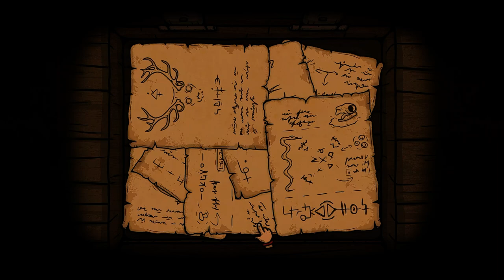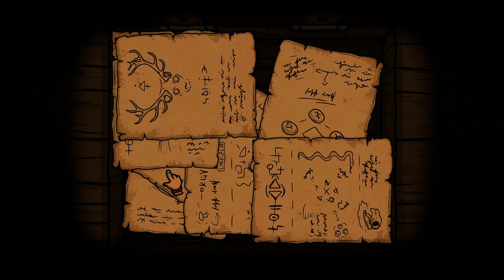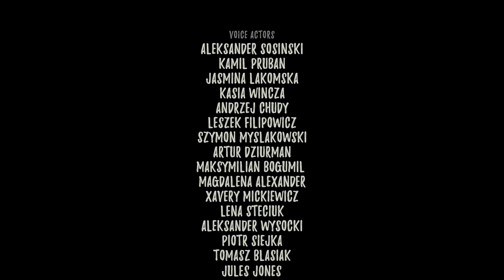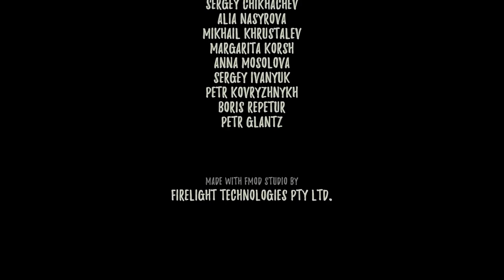Creepy Tale 2 Full Game | Gameplay | Longplay | No Commentary | Walkthrough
Once upon a time, young Lars left his father’s cabin to rescue his little sister, spirited away by an evil power…

It all started when the lean years came. An unknown force of evil began terrorizing a peaceful kingdom, kidnapping their children and the innocent inhabitants of the forest. What was once a peaceful kingdom where humans and fantastic creatures lived together in harmony became a land of gloom and fear.